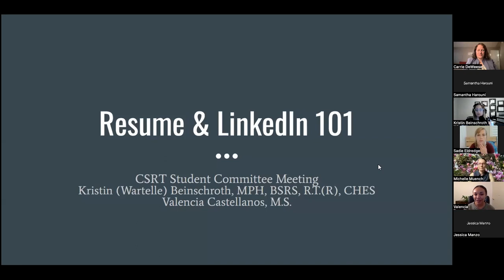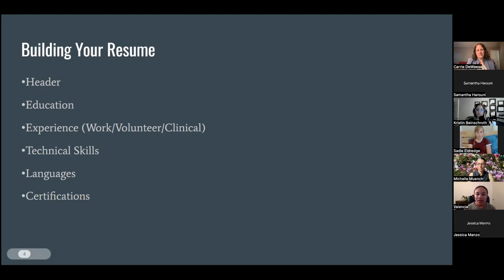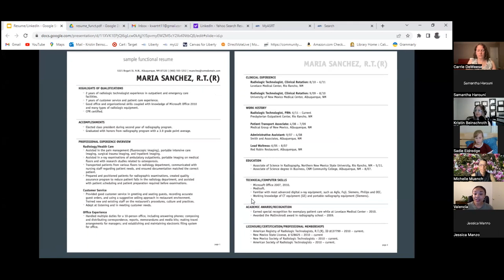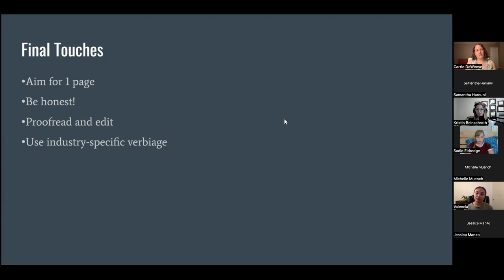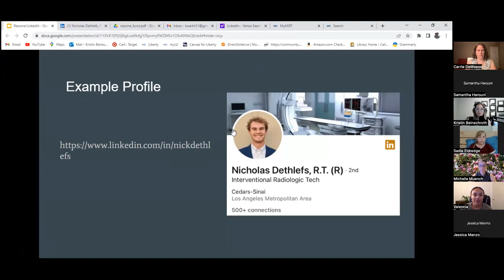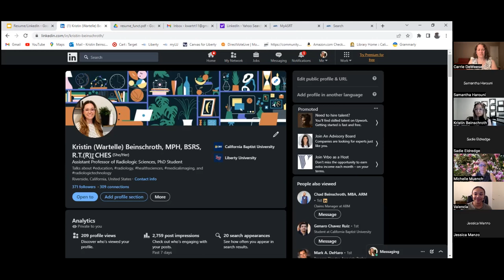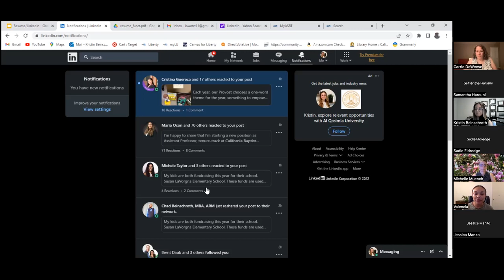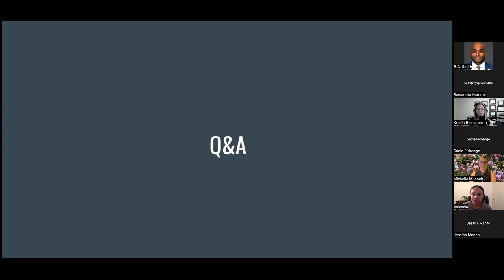Meet the Experts Featuring Kristin Beinschroth and Valencia Castellanos on LinkedIn and Resume's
Meet the Experts Series Featuring Kristin Beinschroth (MPH, BSRS, R.T. (R), CHES®) and Valencia Castellanos (MSHE, Freelance Career Counselor) for a fascinating talk on Resume and LinkedIn Building Skills for Radiologic Technologist Students and Graduates